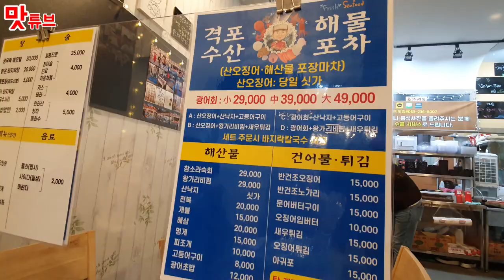[전주맛집] 상호만 본다면 격포라고 생각하겠지만 이곳은 전주 효자동 신시가지입니다. (feat,격포수산) [Jeonjuㅣ맛튜브]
상호 : “격포수산”

주소 : 전라북도 전주시 완산구 서원로 138

지번 : 전라북도 전주시 완산구 효자동2가 1159-3

맛본메뉴
-여러가지